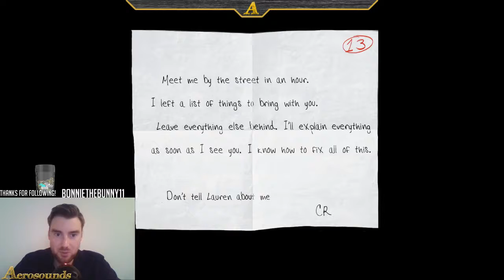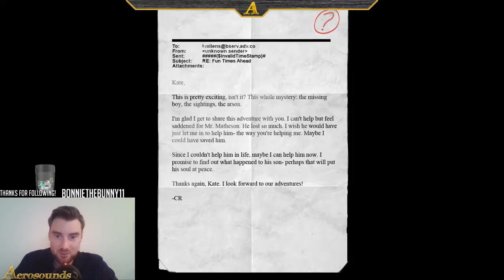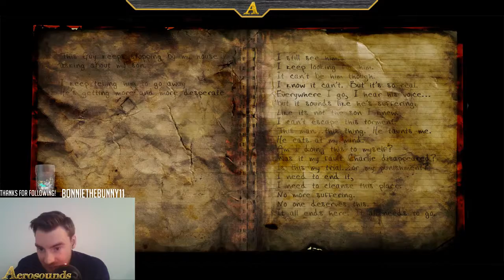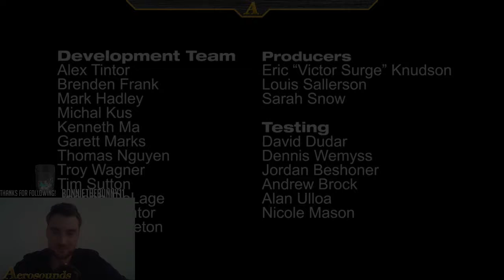Slender the arrival Let's Play 2017! - Episode 6- The Final Stretch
Its time to end this thing!

This episode features gameplay from Slender The Arrival. Parental guidance is recommended for younger viewers.